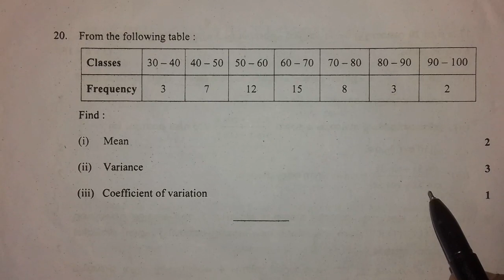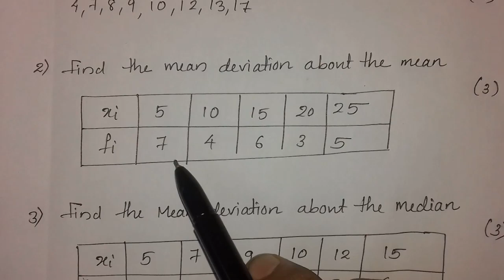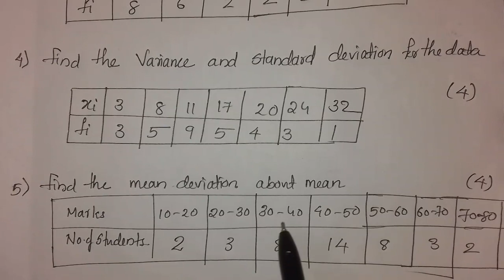PLUSONE IMPROVEMENT (STATISTICS )